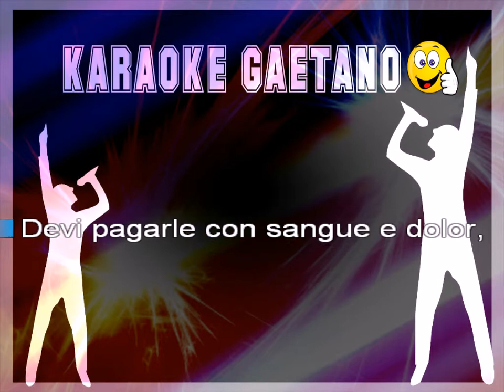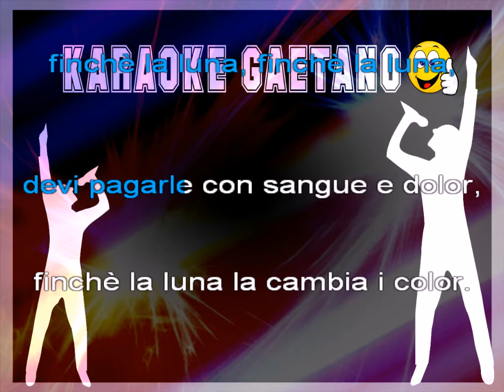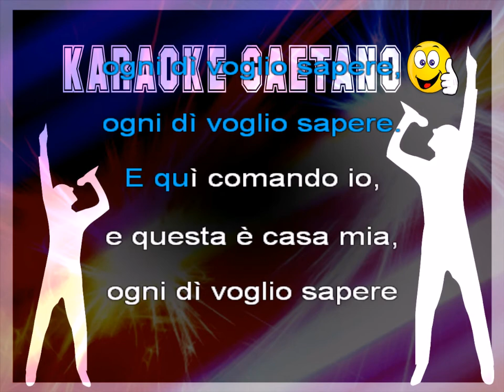Evviva L'Italia E qui comando io Karaoke con coro